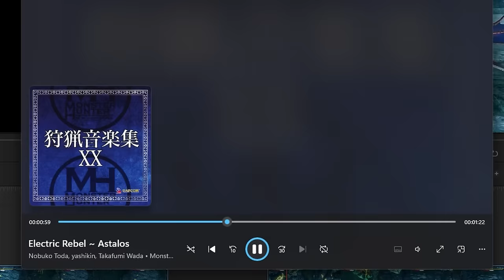The Evolutions of Glavenus, Mizutsune, Astalos and Gammoth in Monster Hunter - Heavy Wings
Been a while since I uploaded, so why not do 4 Evolution episodes in one?

In this video we cover how the movesets of Glavenus, Mizutsune, Astalos and Gammoth have evolved throughout the series, since their introductions in Monster Hunter Generations all the way to Monster Hunter World Iceborne and Monster Hunter Rise Sunbreak. We will also cover any subspecies, rare species and deviants they've received.

Contents
0:00 Introduction
0:28 Evolution of Glavenus
0:49 Generations Glavenus
2:32 Hellblade Glavenus
3:31 Iceborne Glavenus
4:13 Acidic Glavenus

5:33 Evolution of Mizutsune
5:55 Generations Mizutsune
7:13 Soulseer Mizutsune
8:04 Rise Mizutsune
8:46 Apex Mizutsune + G Rank Mizutsune
9:25 Violet Mizutsune

12:00 Evolution of Astalos
12:24 Generations Astalos
13:30 Boltreaver Astalos
14:48 Sunbreak Astalos

15:26 Evolution of Gammoth
15:52 Generations Gammoth
16:55 Elderfrost Gammoth

17:30 Final Thoughts
17:48 Glavenus Final Thoughts
19:49 Mizutsune Final Thoughts
21:23 Astalos Final Thoughts
22:34 Gammoth Final Thoughts
23:27 Ending

Music Used
Jurassic Frontier Battle - MHGen
Glavenus Battle - MHGen
Glavenus Chase - MHW Iceborne
Glavenus Battle - MHW Iceborne
Mizutsune Battle - MHGen
Mizutsune Chase - MHRise
Mizutsune Battle - MHRise
Infernal Springs Battle - MHRise
Astalos Battle - MHRise
Astalos Battle - MHGen
Gammoth Battle - MHGen
Tresse Desert Battle - MHStories
Let's Nyance (instrumental)
Citadel Battle - MHRise Sunbreak
Frost Islands Battle - MHRise